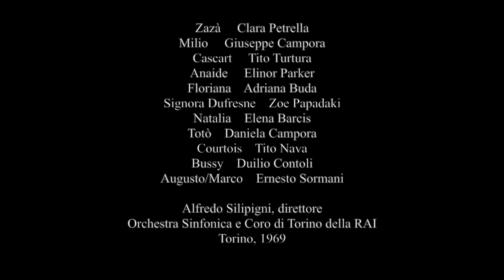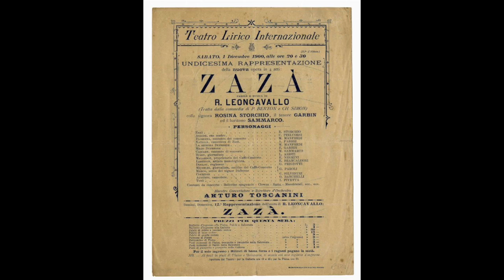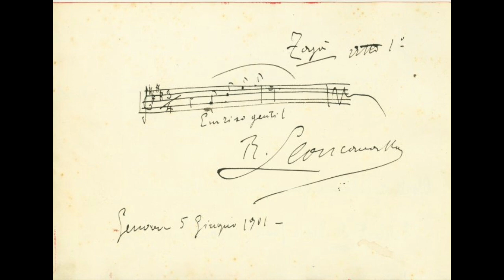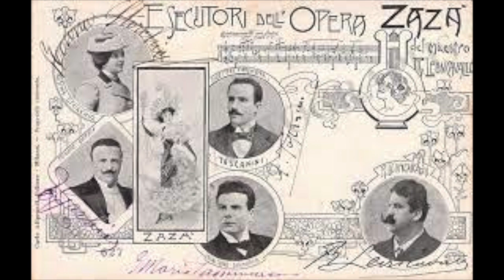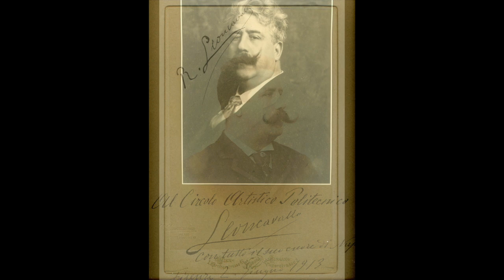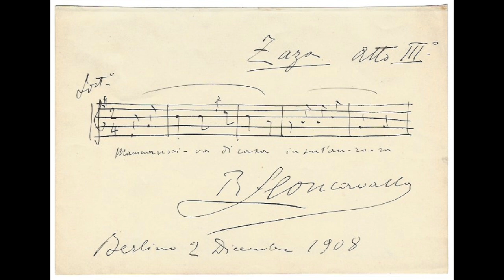Leoncavallo: Zazà - atto III - Clara Petrella, Giuseppe Campora, Tito Turtura, Elinor Parker (1969)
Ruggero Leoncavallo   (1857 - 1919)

Zazà

atto III

Zazà     Clara Petrella
Milio     Giuseppe Campora
Cascart     Tito Turtura
Anaide     Elinor Parker
Floriana    Adriana Buda
Signora Dufresne    Zoe Papadaki
Natalia    Elena Barcis
Totò    Daniela Campora
Courtois    Tito Nava
Bussy    Duilio Contoli
Augusto/Marco    Ernesto Sormani

Alfredo Silipigni, direttore
Orchestra Sinfonica e Coro di Torino della RAI
Torino, 1969